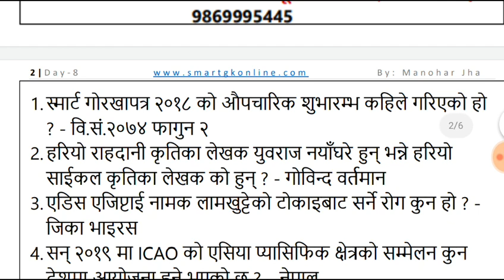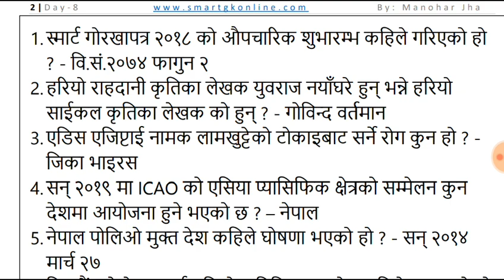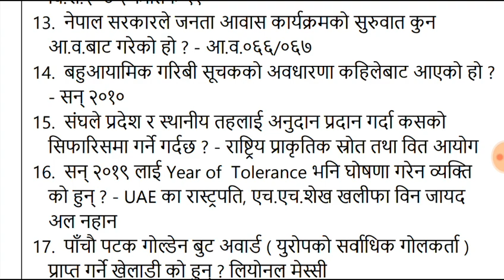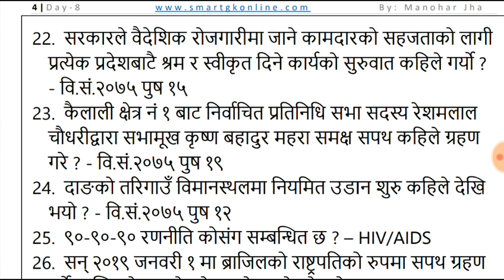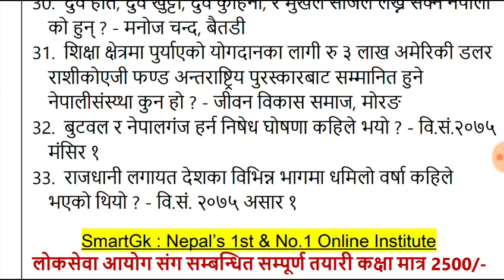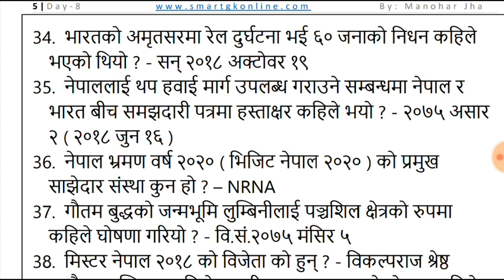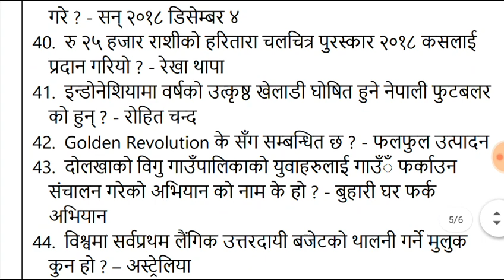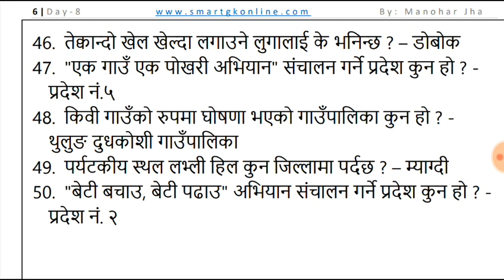loksewa || संघको तयारी || Day-8|| शाखा अधिकृत || नायब सुब्बा || खरीदार